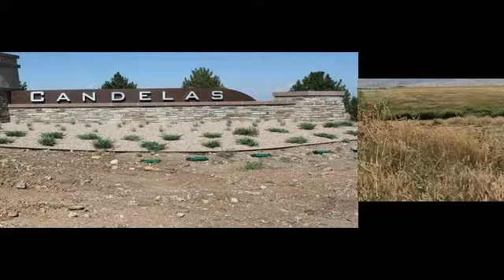20098 West 95th Avenue Arvada CO 80007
20098 West 95th Avenue Arvada CO 80007

This extraordinary gem awaits you in Arvada's natural wonderland! The upgrades in this home are astounding & sure to impress w/ features such as granite countertops in the gourmet kitchen, 42" maple cabinets w/ crown molding, designer 2 tone paint throughout & red oak hardwood flooring! extras include a main floor bedroom w/ private bath & main floor study w/ French doors! The lavish great room offers vaulted ceilings & just off the kitchen nook is an upscale covered deck! The massive master suite highlights a coffered ceiling & bright windows. The master bath includes a large walk in closet, 5 piece master bath & wall & floor ceramic tiling. Ample sized loft separates the Master from the other bedrooms. A dreamy Jack & Jill
splits the remaining bedrooms & includes brushed nickel fixtures & ceramic tiling. Candelas spotlights an amazing recreational center & has miles of trails for exploring! This home is being built w/ expected delivery in December. Photos are model home.